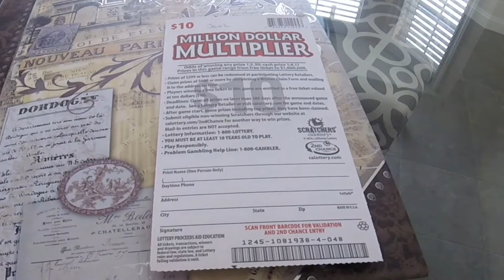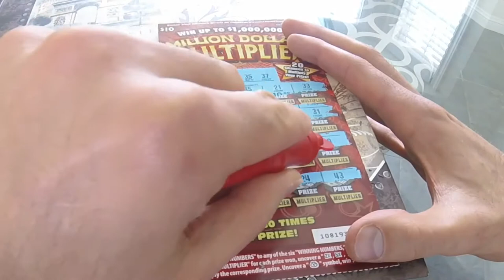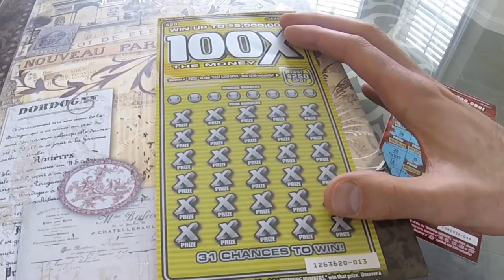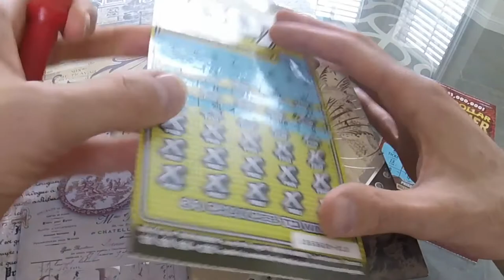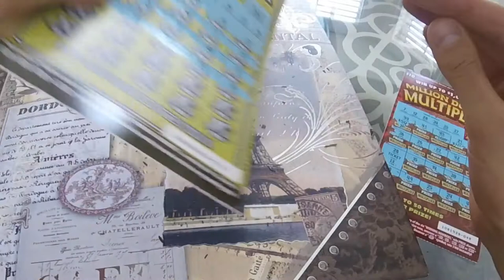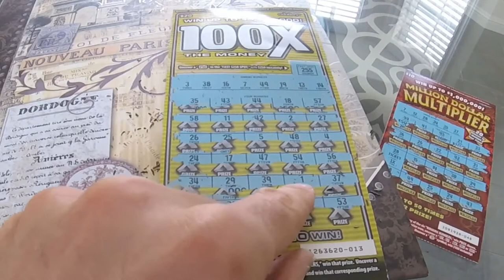1 WIN! - $30 OF CALIFORNIA SCRATCHOFF LOTTERY TICKETS FOR JARED! - A GOLF JOKE!